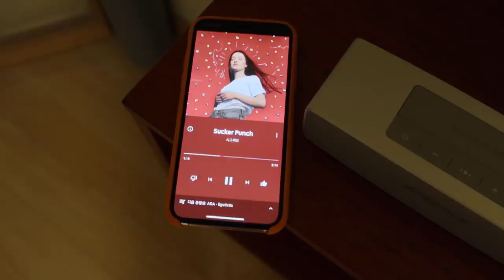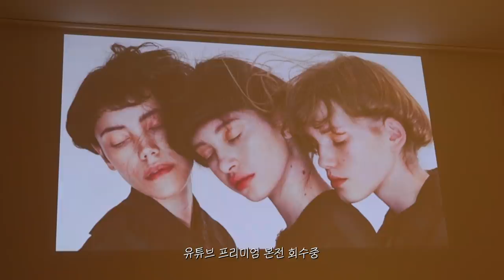집 콕 일상 브이로그 • 새로 장만한 북케이스와 밥상. 댕댕이랑 같이 살기 시작🐕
ㅡ

안녕하세요. 이번 영상은 반려견 수름이와 함께 한 일상 브이로그입니다. 드디어 제 인생 버킷 리스트 중 하나였던,,, 반려견을 키우게 됐어요🐕 가슴으로 낳아서 지갑으로 열심히 키워볼게요🤣🤣🤣 앞으로 제 브이로그에 종종(?) 나오게 될 수름이 예쁘게 봐주시면 감사하겠습니다ㅎㅎ 제 눈엔 벌써 너무 예뻐서 큰 일,,,이에요ㅎ,,, 그럼 모두들 코로나 조심하시고😷 우리 다음 브이로그로 건강히 만나요🙏🏻

ㅡ

📩 business mail
📹 camera
Canon G7x mark 2, i phone XS
🖥 edit